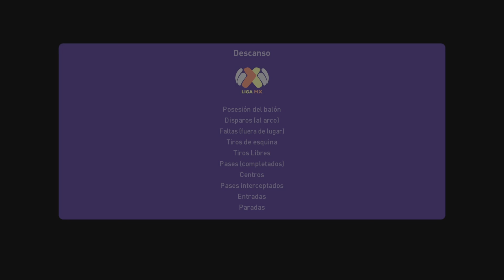Tigres Vs Santos jornada 8 apertura 2022 simulación Efootball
los tigres del cuino herrera viajan a torreon para enfrentar a los guerreros del santos,